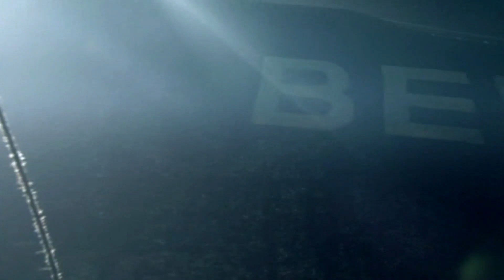O Mistério do Triângulo das Bermudas | 2005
Sinopse: Com suas tripulações e cargueiros desaparecendo em torno de triângulo das Bermudas em um tiro alarmante, o bilionário Eric Berinall contra trauma equipe de especialistas para lhe dar apoio. Cada membro foi selecionado por ele próprio e a equipe consiste de um jornalista, uma oceanógrafa, um cientista e um paranormal.

O Oldflix não é apenas uma plataforma para assistir conteúdo. Ela é sua história.
Você é CULT. Está à procura de um conteúdo clássico. Achou!
Selecionamos para você as melhores séries e as super produções do cinema.
Clássicos que marcaram épocas!
Oldflix Brasil Venha reviver as emoções do passado com a gente!
Quem assina a Oldflix pode assistir a quantos filmes e séries quiser, quando e onde quiser.
Assinantes podem assistir, pausar e voltar a assistir sem comerciais e sem compromisso.